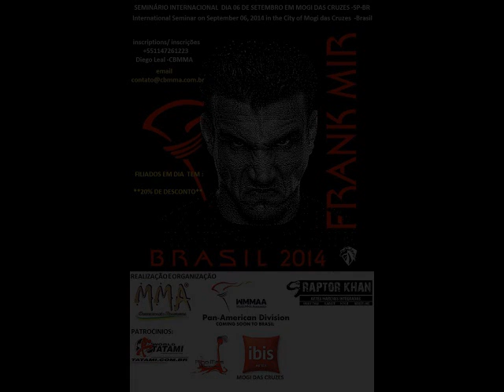Red Corner - João Roberto Trindade, representante da CBMMA - Planeta Octógono - Gazeta Esportiva.net